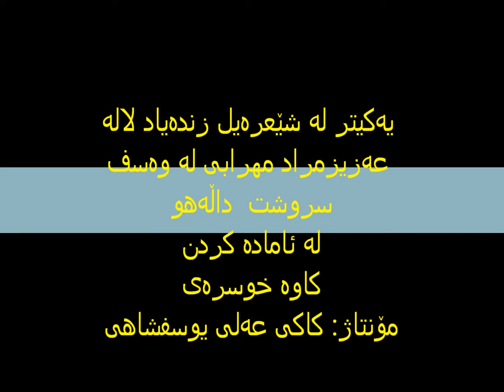یەکیتر لە شێعرەیل زندەیاد لالە عەزیزمراد مهرابی لە وەسف سروشت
یەکیتر لە شێعرەیل زندەیاد لالە عەزیزمراد مهرابی لە وەسف سروشت  داڵەهو

لە ئامادە کردن:

کاوە خوسرە وی

مۆنتاژ: كاكى عه‌لى یوسفشاهى

سپاس لە برایەیل وێنەگر، کاک فرامەرز و کەیخوسرەو بابایی کە سروشت رەنگین داڵەهو خەنە وەر دیدەێ هاووڵاتییەیل کورد
شعرێک لە یەکیک لە یاران ناودار و دڵسوز کورد یارسانی وە ناو مامۆ عەزیزمراد مهرابی
مامۆ عەزیز مراێ یەکیک بوو لە پیاوان دانا و تێگەیشتوو کورد پەروەر دیار گوران لە وەلایەتی کرماشان .
مامۆ عەزیزمراێ دوای ساڵیان دور و درێژ دوری لە وڵات بە هەسرەتی کوردستان و داڵاهۆوە لە قوربەت و لە وڵات هوڵەند بۆ هەتا هەتاێە چاوی لە سەر یەک دانا و لە کورد و کوردستان و کومەڵگای یاران ماڵ ئاوای کرد.
هەزاران سڵاو بۆ گیانی پاکی و یاد و یادوارەی ئەو کەڵە پیاوەی گۆران بەرز و بەرێز بێت